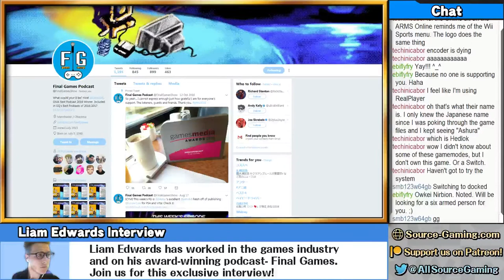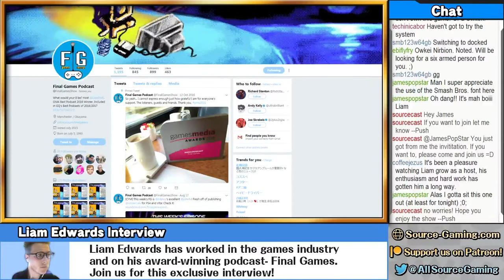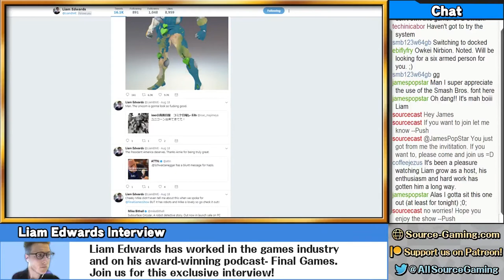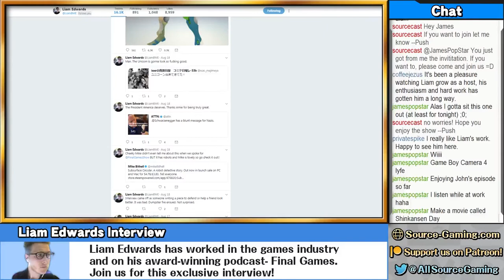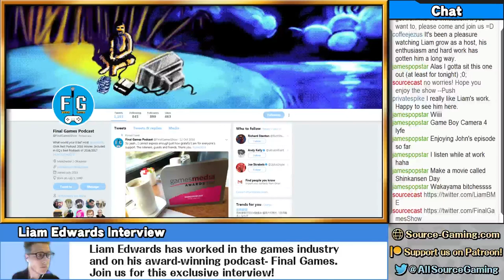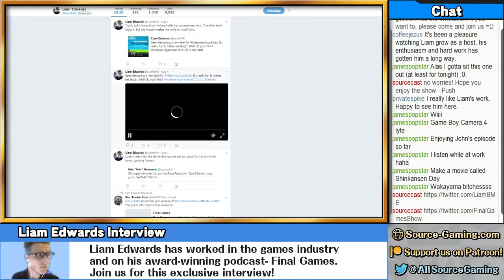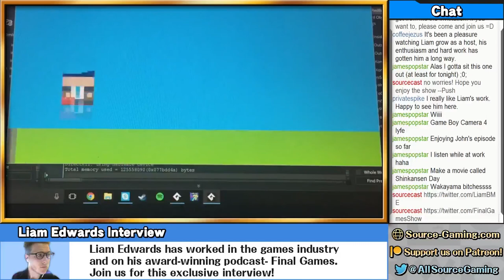Straight from the Source: Liam Edwards (Final Games Podcast)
SourceFest 2017 was a 24-hour charity livestream held on Source Gaming’s Twitch channel for the benefit of Child’s Play. If you would like to learn more about Child’s Play, and donate you can do so through their

The music used in the video was purchased from Ben Briggs. Check out his tracks on his site, or follow him on Twitter!